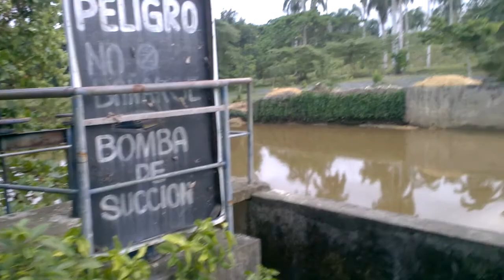RIO BAJANDO SUCIO DESPUES DE LLOVER